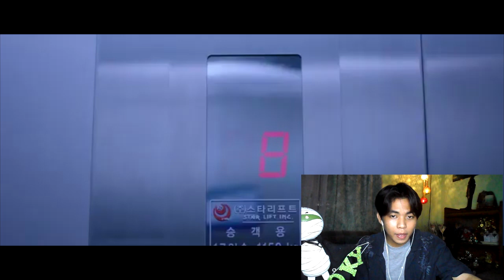ASIAN HORROR HITS DIFFERENT AT 3 A.M!!!! *GOEDAM REACTION*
MAY MIDTERMS AKO REACT MUNA TAYO TO THIS KOREAN HORROR SERIES "GOEDAM"

If you've read this till the end THANK YOU, I LOVE YOU!